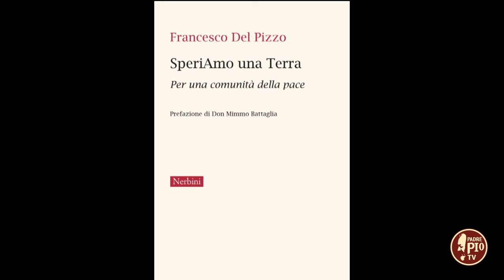La “rivoluzione della speranza”, un cammino per l’intera società (Jsut Today 22 Luglio 2024)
Intervista la prof. Francesco Del Pizzo, docente di Sociologia e Dottrina Sociale della Chiesa della PFT di Napoli, autore del libro “SperiAmo una Terra. Per una comunità della pace”